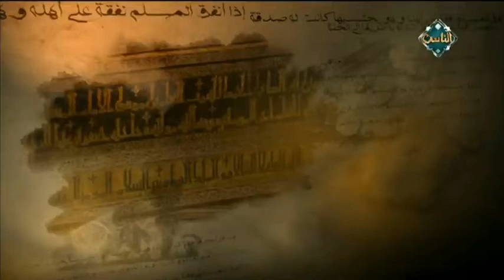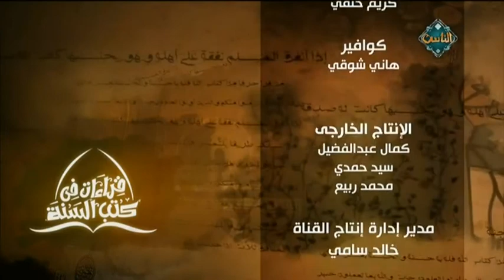النهي عن بناء المساجد على القبور (1) | صحيح مسلم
9-5-2018